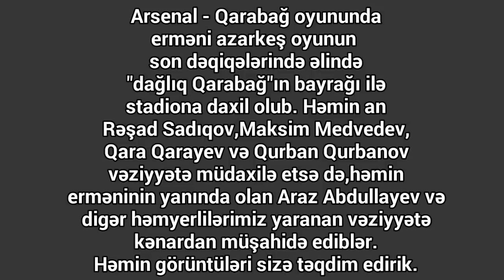ARSENAL - QARABAĞ OYUNUNDA ERMƏNİ BAYRAĞI ! АРМЯНСКАЯ ПРОВОКАЦИЯ НА МАТЧЕ АРСЕНАЛ - КАРАБАХ